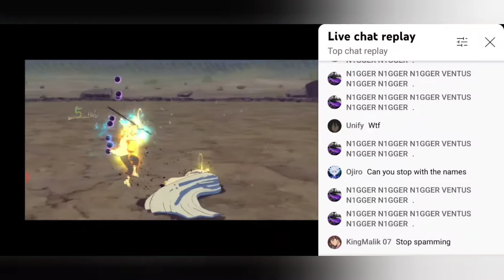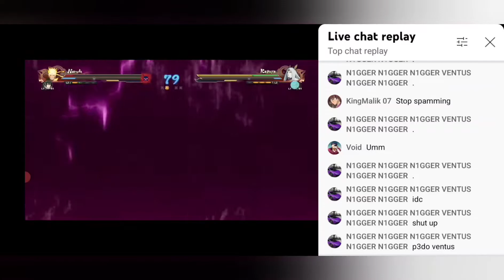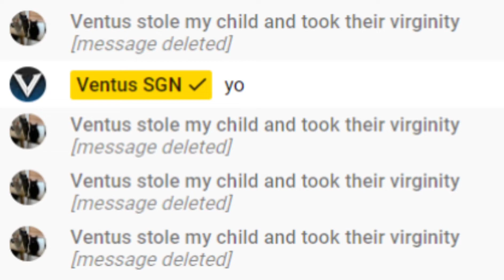Ventus SGN gets trolled during live premiere/Stream sniped by Swaggon.